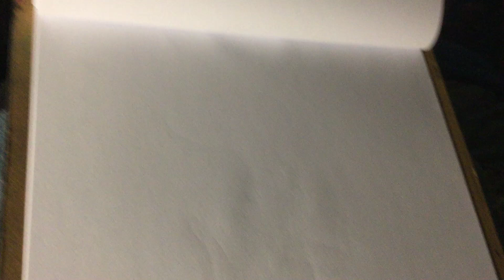Drawing and Colouring Darwin for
What do you think of this design
Compare it and let me know the differences by commenting…..

As for @NickFanLLC , are there MORE mongo quotes from him

15 Larchmont Grove
Totara Park , Upper Hutt
5018 , NZ